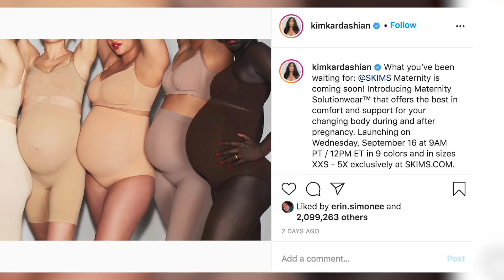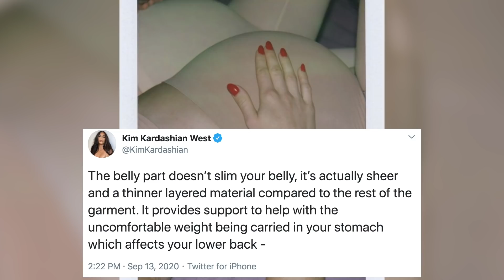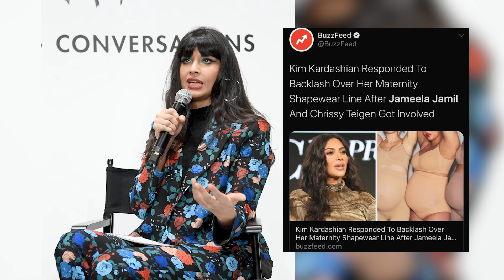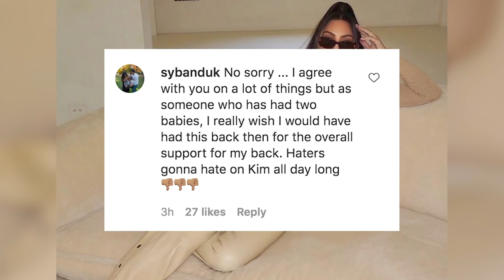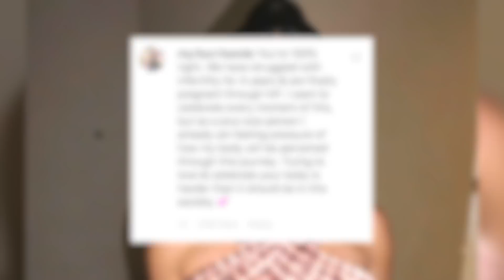Kim Kardashian SHUTS DOWN Criticism After Jameela Jamil's Remarks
Kardashian and Jameela Jamil are going head to head once again this time over Kim’s new maternity shapewear. Jameela has famously called out Kim and many other members of the Kardashian family for promoting unhealthy weight loss mechanisms like diet teas, lollipops, and other appetite suppressants.